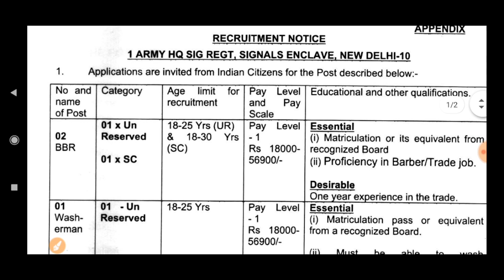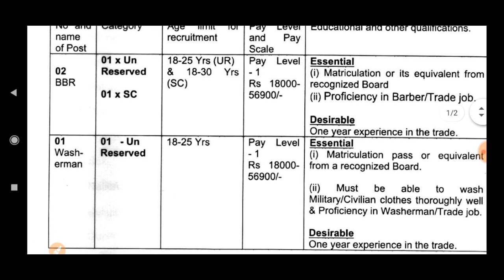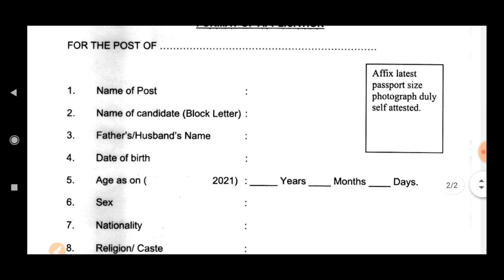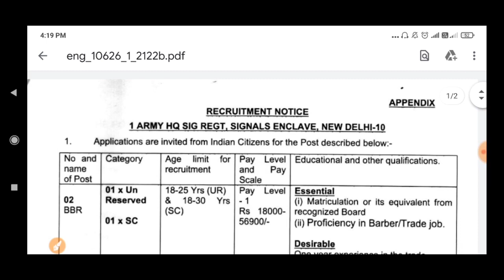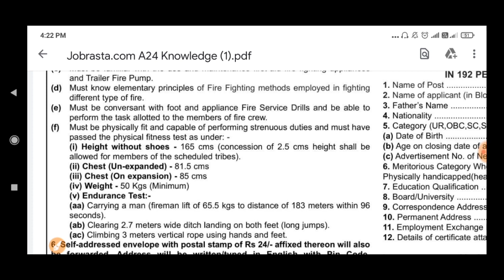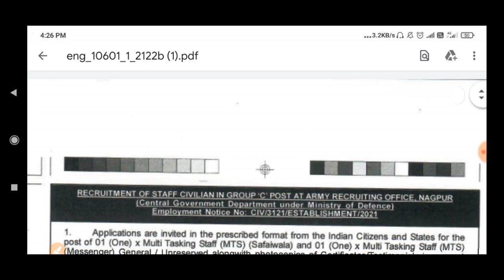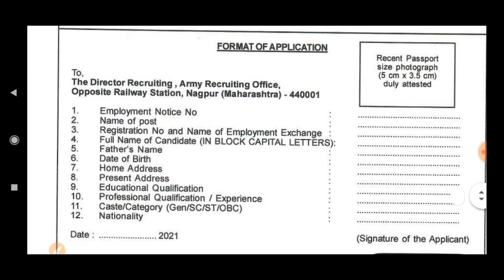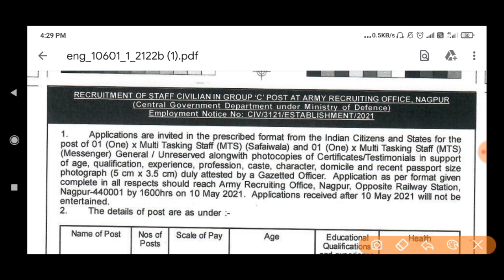Indian Army ARO & HQ Offline From 2021 MTS, Fireman, सफाईकर्मी, धोवी , ऑनलाइन फार्म कैसे भरें 2021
(कििी तरह  कि जानकारी हेतु Telegram Group में Join करें)

Enclave, New Delhi – 10
Vacancy Details
Notification Issue : 17/04/2021
Last Date for Apply Offline : 31/05/2021
Post Name Vacancy Age Limit Pay Scale
BBR 2 18-25 Years Rs. 18000 – Rs. 56900/-
Washerman 1
Eligibility
BBR : 10 Pass + Proficiency in Barber / Trade job.
Washerman : 10 Pass + Able to wash Military / Civilian Clothes.
Apply Process
Eligible candidates having requisite qualification should apply on the format given below along-with attested Photocopies of Educational Certificates incl Marksheet, Caste, Experience and two self-addressed envelopes duly affixed postage stamp of Rs. 5/- so on to reach within 45 days from date of Publication of advt

Civilian Post
Vacancy Details
Notification Issue : 17/04/2021
Last Date for Apply Offline : 10/05/2021
MTS Safaiwala 1 18-25 Years Rs. 18000 – Rs. 56900/-
MTS Messenger 1
Eligibility
Matriculation / 10th Pass / Equivalent.
Apply Process
Applications are invited in the prescribed format from the Indian Citizens and States for the post of 01 (One) x Multi-Tasking Staff (MTS) (Safaiwala) and 01 (One) x Multi-Tasking Staff (MTS) (Messenger) General / Unreserved along-with photocopies of Certificates/Testimonials in support of age, qualification, experience, profession, caste, character, domicile and recent passport size photograph (5 cm x 3.5 cm) duly attested by a Gazetted Officer.
Application as per format given complete in all respects should reach Army Recruiting Office, Nagpur, Opposite Railway Station, Nagpur – 440001 by 1600hrs on 10 May 2021.
Applications received after 10 May 2021 will not be entertained.

56 APO (Jhansi)
Vacancy Details
Notification Issue : 17/04/2021
Last Date for Apply Offline : 07/05/2021
Fireman 2 18-25 Years Rs. 5200 – Rs. 20200/-
Eligibility
10th Pass and Must know elementary Principles of Fire Fighting Methods.
Minimum Height : 165 cms & Chest 81.5 – 85 cms
Apply Process
Self-addressed envelope with postal stamp of Rs 24/- affixed thereon will also be forwarded. Address will be written / typed in English with Pin Code. Acknowledgement card columns 1 to 3 will be filled and photograph affixed.
Application not meeting the eligibility criteria above details/ received after 21 days of this publication will not be entertained.
The application by Registered Post should be addressed to:- OFFICER COMMANDING, 192 PET PL ASC, PIN 905192, C/O 56 APO (JHANSI). “APPLICATION FOR POST OF FIREMEN” will be clearly written on top of the envelope.

Indian Army MTS / Fireman Various Post Offline Form 2021
(1) Army HQ SIG Regt, Signals Enclave, New Delhi – 10
Vacancy Details
Eligibility
Apply Process
(2) ARO Nagpur Group C Staff Civilian Post
Vacancy Details
Eligibility
Apply Process
(3) 192 PET PL ASC Pin – 905192 c/o 56 APO (Jhansi)
Vacancy Details
Eligibility
Apply Process
IMPORTANT LINKS